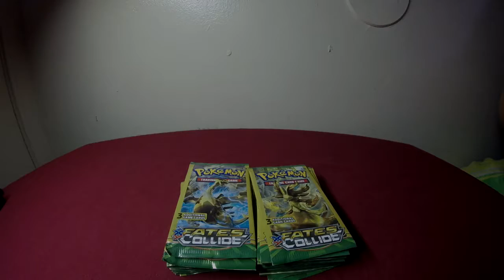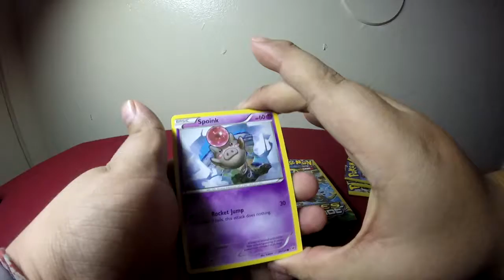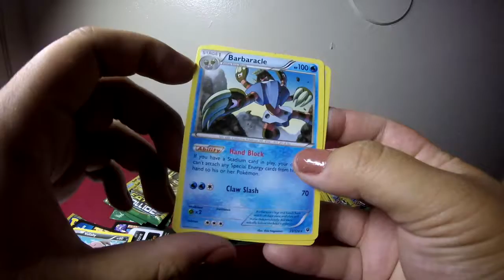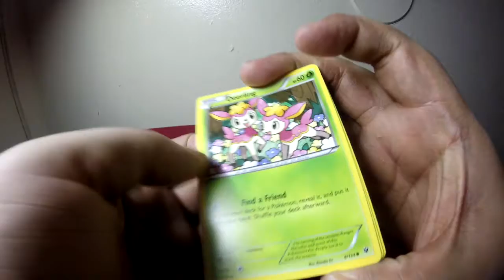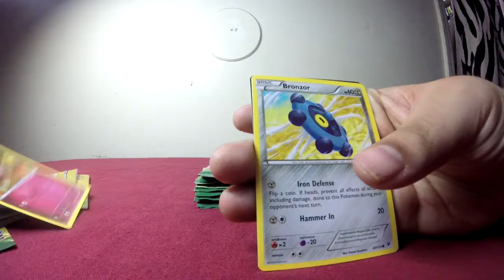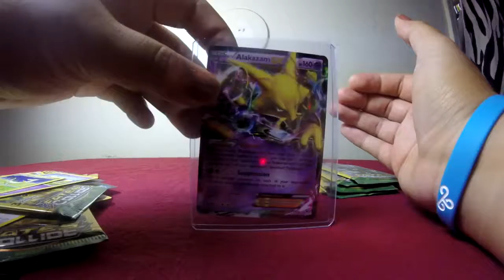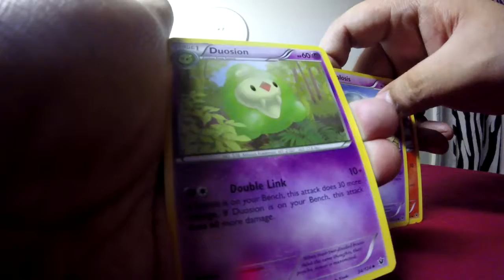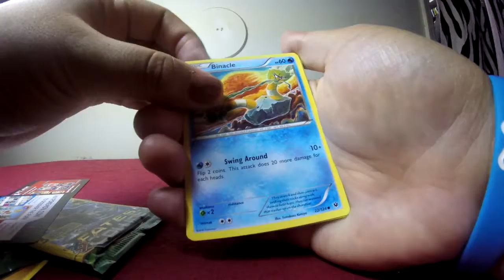x30 Dollar Tree Fates Collide Booster Pack opening!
Hey Guys this week we bring you 2 videos! hopefully you enjoy them both! This week we bring you a pokemon booster pack opening We both have been playing pokemonGO a lot recently so we decided to keep a pokemon theme going !